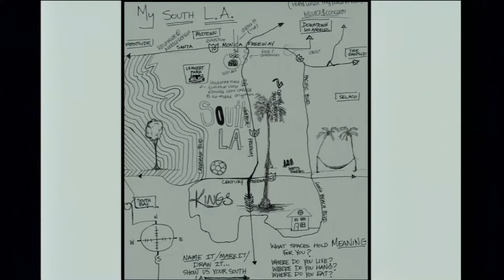Visions and Voices--My South LA, Part 2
USC Annenberg hosts the second in a three-part series of events focused on fostering a stronger relationship between USC and its surrounding communities. Part of the university-wide Visions and Voices arts and humanities initiative, Voices of South L.A. aims to not just create dialogue around the university’s role in community life, but to also help promote the significant work being done by community members and institutions in South Los Angeles.